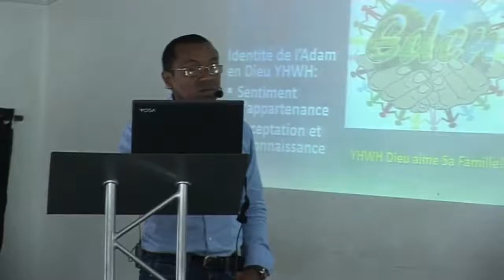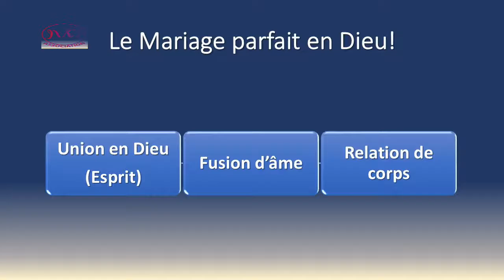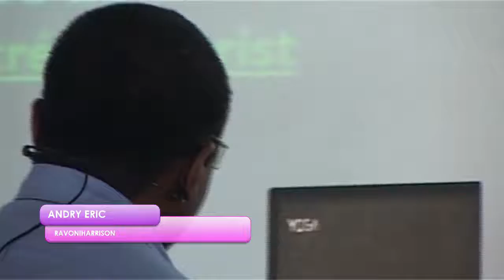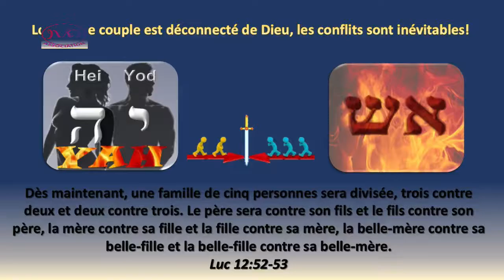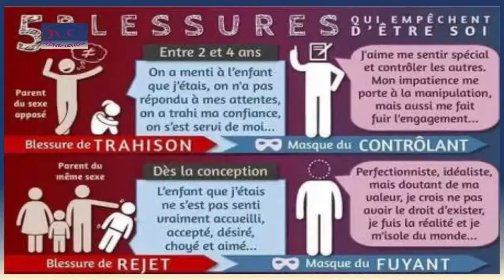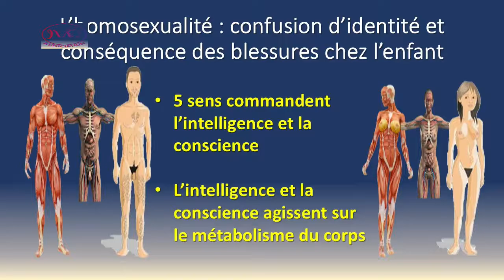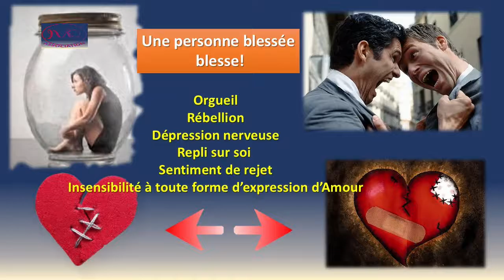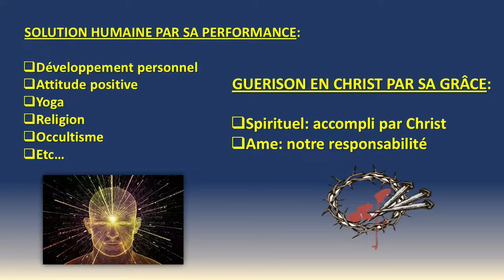Ankohonana marary fanasitranana ao @ Kristy - partie 1